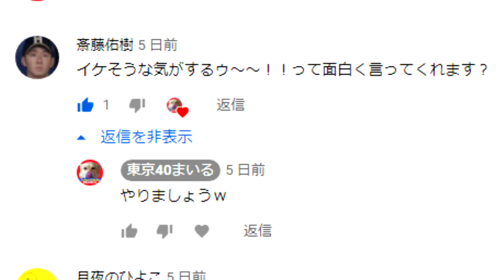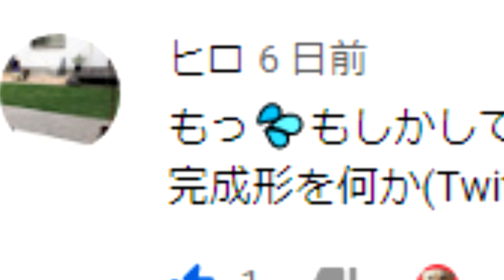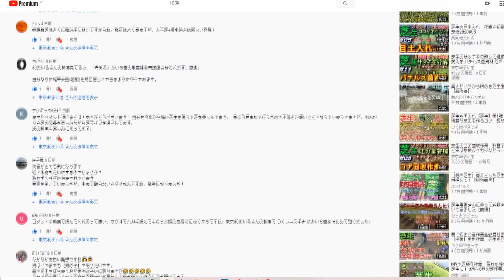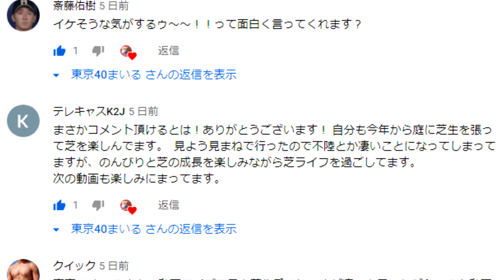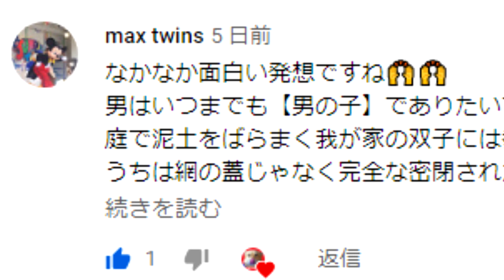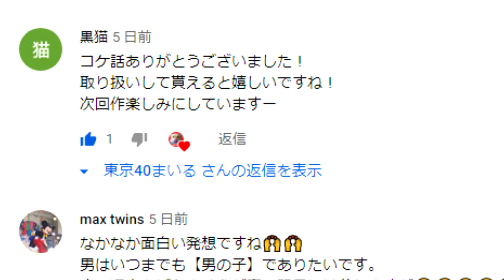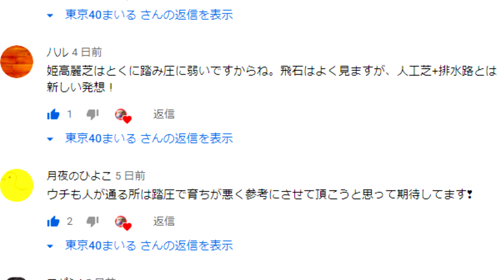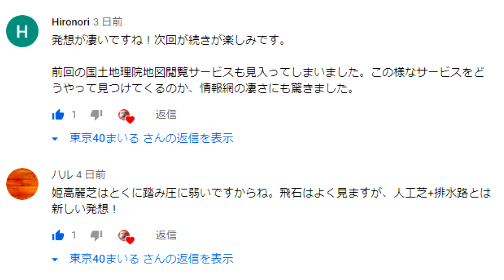Vlog芝の張り替えDIY【第７話】芝生の水はけ砂の暗渠排水路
芝生の手入れ動画。芝の水はけ問題と踏圧による土壌固結問題を同時に解決するアイデアを思いつきました。Vlog形式の連続ドキュメンタリーシリーズ動画でお送りしています。初めて見る方は、第１話～第６話をこの再生リストからご覧ください。
このチャンネルでは、季節に応じた芝生の手入れ、芝生管理用品や肥料・資材の商品レビューなどを公開しています。家庭で芝生を育てる人向けに、実践に基づく芝生管理の体験や知識をありのままに共有するチャンネルです。